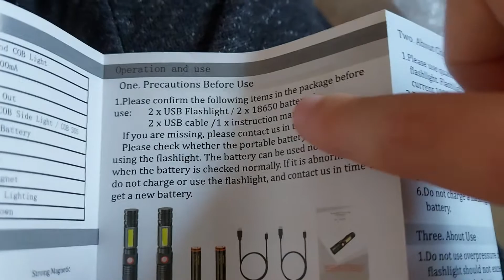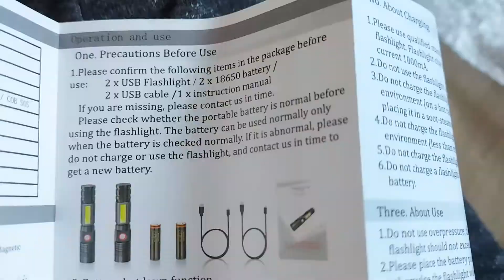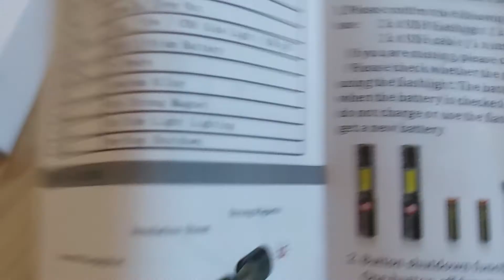New Torch Unboxing